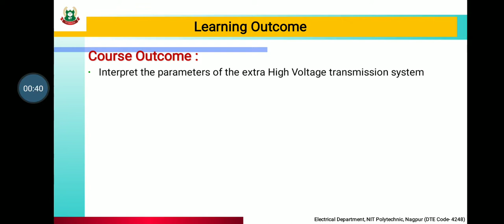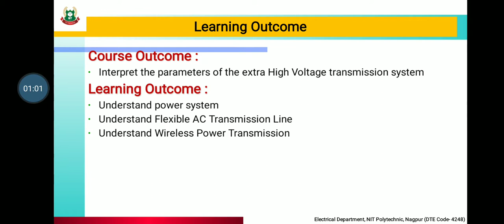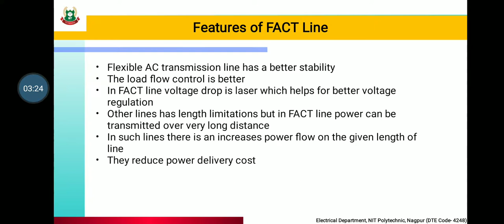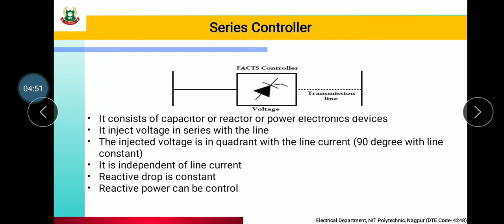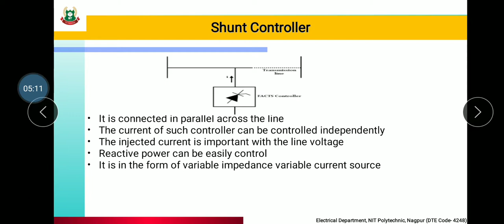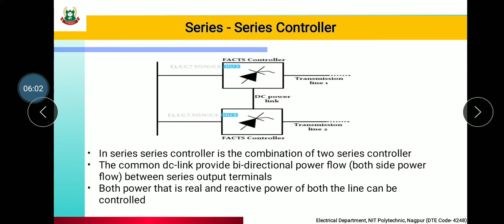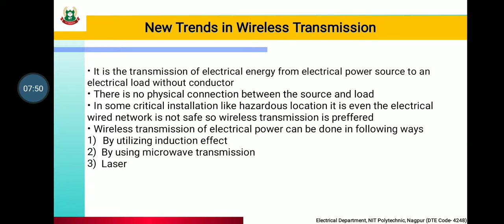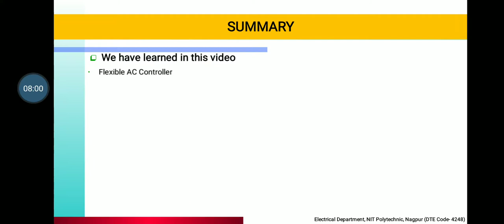video 15 - EPT (22419) - unit 3- FACT controller and wireless transmission